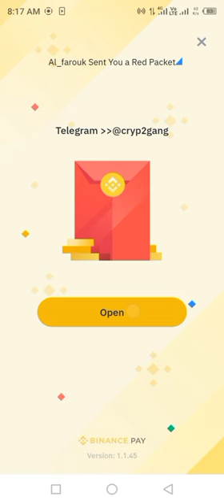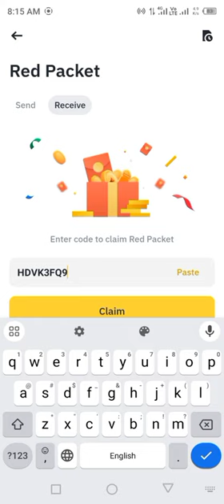Binance red packet code today BNB LUNC HOT VTHO USDT NEAR Crypto COINS 26 May 2024